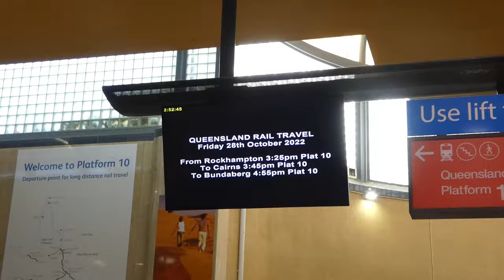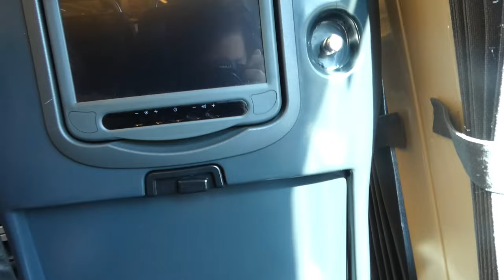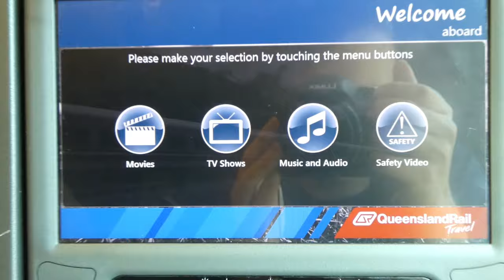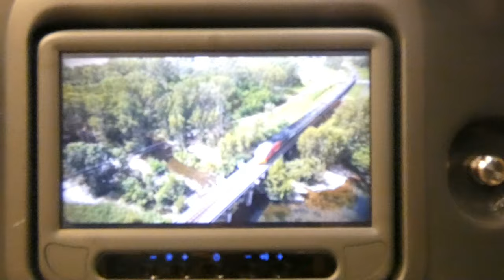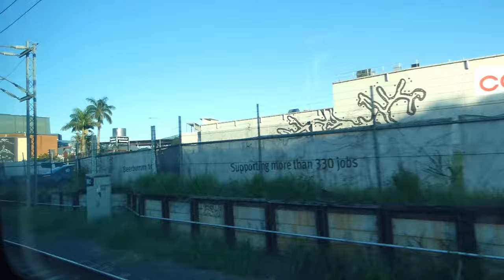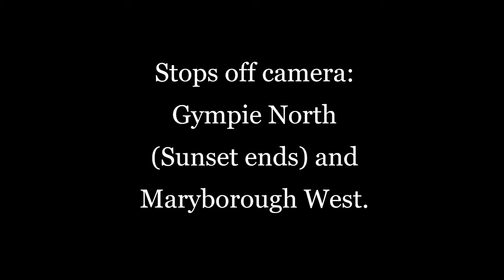Spirit of Queensland to Bundaberg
Filmed at October 29, 2022.